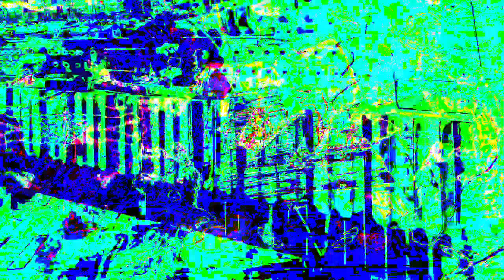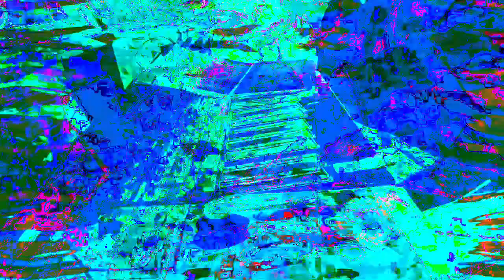11 minutes 39 or 40 second type 3 videos mixed with Max/MSP new videos 1 *Photosensitivity Warning*